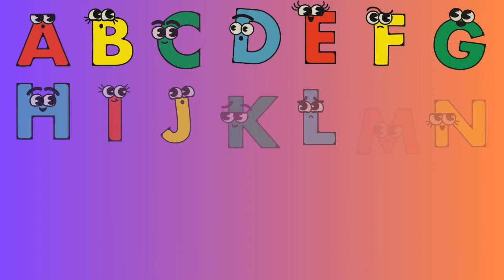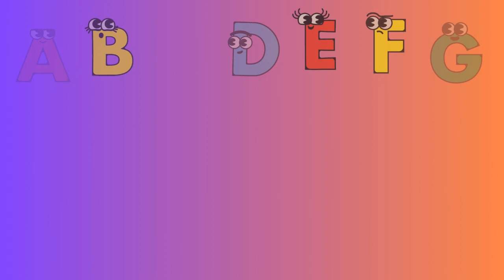ABC Song - Learn the Alphabet | Fun and Educational for Children